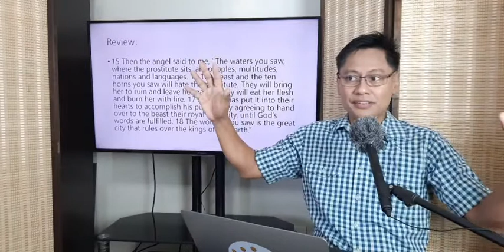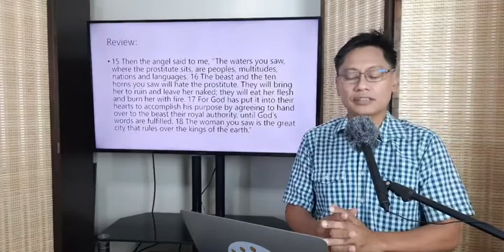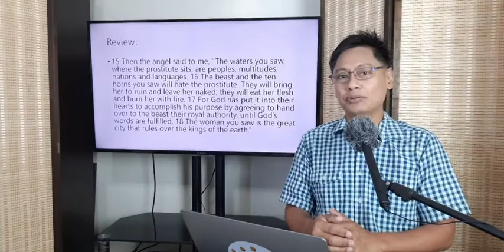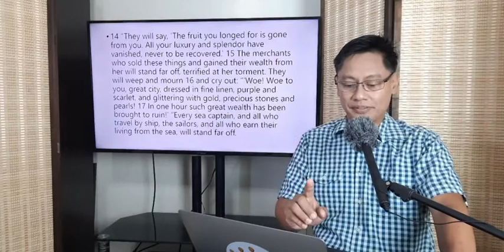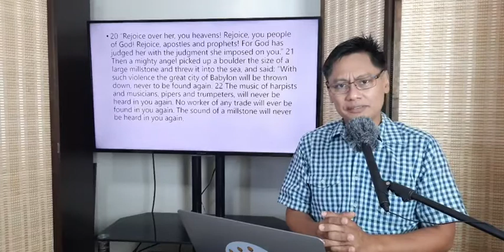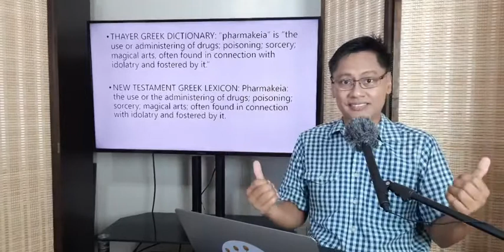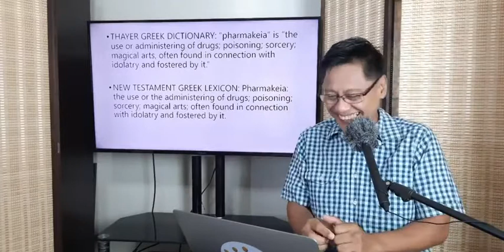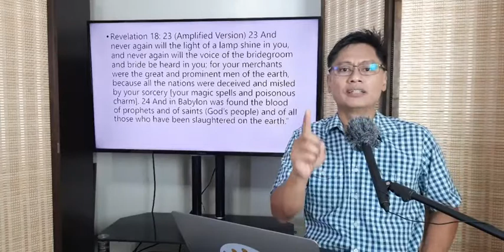The Endgame Story Pt. 11 | Armond Valdez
Join us as Pastor Armond Valdez resumes the series that deals with the endgame story of God based on the book of Revelation.